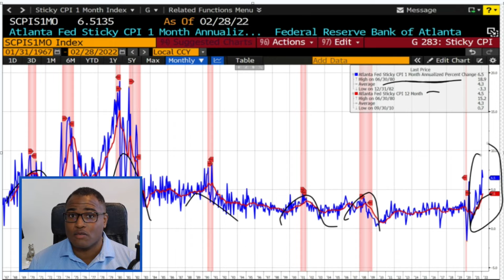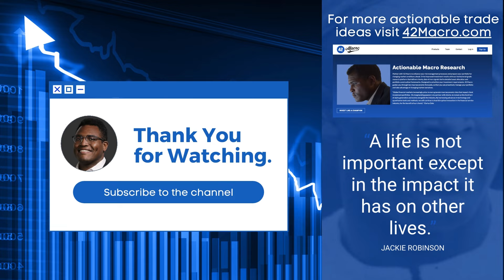The Macro Minute | March 11, 2022